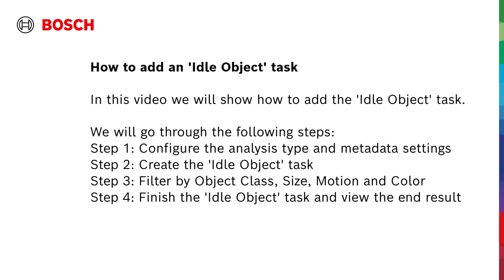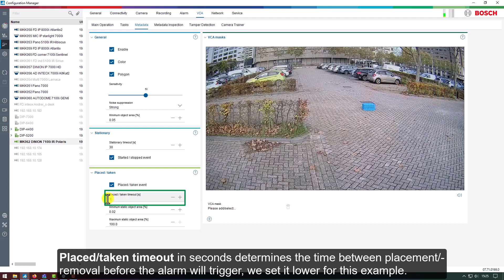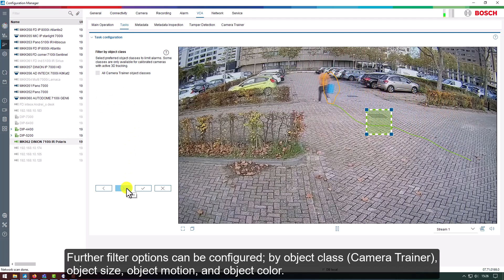Bosch Security - Video Analytics - How to add an 'Idle Object' task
In this video we will show how to add the 'Idle object' task, and how it can be used.

We will go through the following steps:
[00:17] 1. Configuring the metadata generation
[01:26] 2. Creating the task
[01:44] 3. Defining the field
[01:55] 4. Filtering by Object Class, Size, Motion and Color
[02:39] 5. Finishing the task & viewing the end result